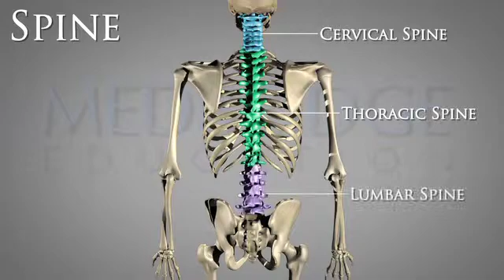Manual Therapy for the Thoracic Spine Video: Louie Puentedura | Physical Therapy | MedBridge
Instructor: Louie Puentedura, PT, DPT, PhD, OCS, GDMT, CSMT, FAAOMPT

Clinically, the thoracic spine tends to be a very challenging region to diagnose and treat. This course from Louie Puentedura offers a comprehensive investigation into the biomechanics of the thoracic spine and its physical evaluation and treatment. The course is designed to provide the clinician with the skills to diagnose common thoracic spine pathologies, recognize subjective and objective signs, determine the necessary precautions and contraindications, and design comprehensive treatment protocols. Throughout the course, Louie cites the most updated research conducted on the topic of thoracic spine manipulation.